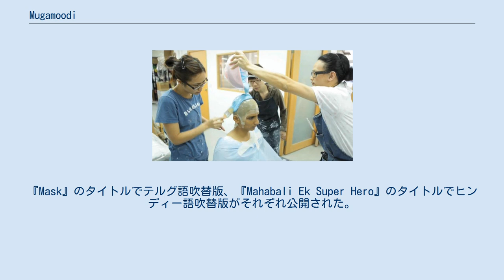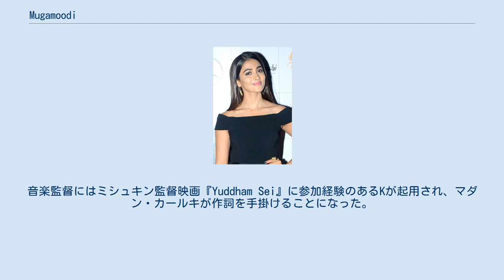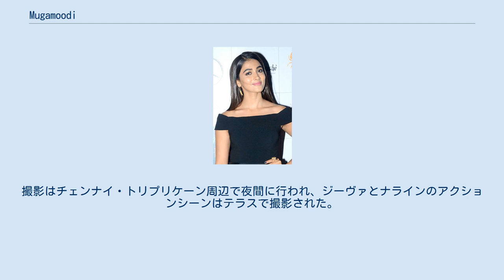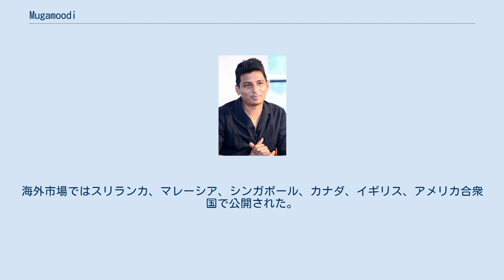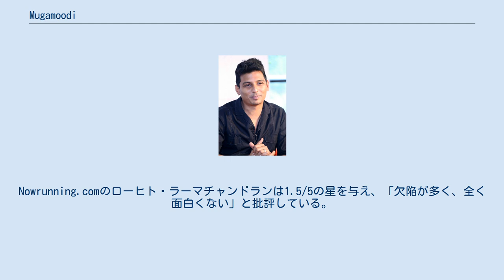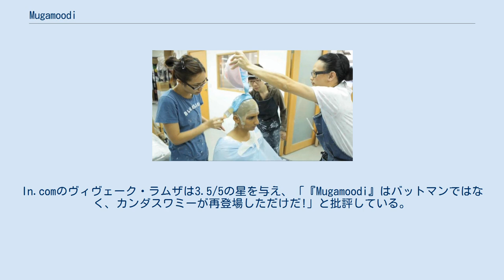Mugamoodi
タミル・ナードゥ州で製作された映画作品
タミル・ナードゥ州を舞台とした映画作品
UTVモーション・ピクチャーズの作品
『Mugamoodi』は、2012年に公開されたインドのタミル語スーパーヒーロー映画。
ミシュキンが監督・脚本を務め、主要キャストとしてジーヴァ、プージャー・ヘーグデー、ナラインが出演している。
『Mask』のタイトルでテルグ語吹替版、『Mahabali Ek Super Hero』のタイトルでヒンディー語吹替版がそれぞれ公開された。
 ジーヴァ プージャー・ヘーグデー ナライン 2008年9月、UTVモーション・ピクチャーズがミシュキンの脚本「Mugamoodi (Mask)」の製作に合意し、スーリヤを主演俳優に起用することが発表された。
同年後半からプリプロダクションが始まり、この時点では「Agni Puthran」の別名でも報じられていた。
製作費として5億ルピーが投じられ、音楽監督としてA・R・ラフマーンが起用され、スーリヤは空手家役を演じることが報じられた。
しかし、2009年7月にスーリヤが降板し、新たな主演候補となったヴィシャールとの交渉も不調に終わったため、ミシュキンは製作を中断した。
製作が中断したため、ミシュキンは製作を離れてホラー映画の脚本執筆に移った。
 2010年10月、アーリヤがUTVモーション・ピクチャーズに代わりN・リンガサーミのティルパティ・ブラザースとの間に出演契約を結んだものの、数か月以内にアーリヤとリンガサーミも降板している。
2011年6月、ムンバイに拠点を置く企業が製作を引き継ぎ、『Ko』の成功を受けてジーヴァが主演俳優に起用された。
同月下旬にはミシュキン監督映画『Chithiram Pesuthadi』『Anjathe』に出演したナラインが、『ダークナイト』『バットマン ビギンズ』のジョーカー、スケアクロウを彷彿とさせるキャラクターを演じることが発表された。
ナラインは自身が演じるキャラクターについて、「完全に残忍な悪役」と語っている。
7月初旬にはアマラー・ポールが主演女優に起用されたと報じられたが、彼女は報道を否定し、UTVモーション・ピクチャーズもアマラー・ポールと出演交渉した事実はないと発表した。
最終的にはミス・ユニバース・インディア準優勝者のプージャー・ヘーグデーが主演女優に起用された。
音楽監督にはミシュキン監督映画『Yuddham Sei』に参加経験のあるKが起用され、マダン・カールキが作詞を手掛けることになった。
11月にアッキネーニ・ナゲシュワラ・ラオとプラカーシュ・ラージの起用が報じられたが、後にアッキネーニ起用は誤報であり、正確にはギリシュ・カルナドが出演することが確認された。
12月にナーサルが警官役で出演することが発表され、同時にプージャーはジーヴァの恋人役を演じることが明かされた。
 映画に登場する高級ガジェットはインド工科大学がデザインし、キャラクターの衣装や外見のデザインは国立ファッション工科大学が手掛けている。
特殊効果はロサンゼルスに拠点を置く企業が手掛け、アクションシーンの振り付けは香港のスタントマンが手掛けている。
衣装デザインはガブリエラ・ウィルキンズが担当し、ジーヴァが着用する衣装は重量が10キログラム以上となっている。
 撮影のため香港でボディヘッドの型取りを行うジーヴァ 2011年12月12日から撮影が始まり、オープニングのカンフーのシーンが撮影された。
撮影はチェンナイ・トリプリケーン周辺で夜間に行われ、ジーヴァとナラインのアクションシーンはテラスで撮影された。
ミシュキンは20日間の撮影スケジュールを組み、クライマックスシーンの撮影をカーライッカールで行った。
この他にAVMスタジオに作られた病院のセットやヴィクトリア・ホール、聾唖学校でも撮影が行われた。
カーライッカールでのアクションシーンには、香港のスタントコーディネーターのトニー・レオン、シウ・フンが参加している。
 報道によると、ジーヴァとナラインは撮影のために嵩山少林寺の武道家からトレーニングを受けている。
クライマックスシーンには多数の若手アーティストグループが参加しており、彼らはチェンナイのマンスリア・カンフーYMCAで6か月以上のトレーニングを受けている。
カンフーシーンの大半はグランド・マスターのR・シ...